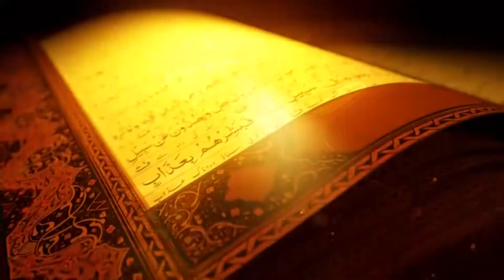1st Rabbi-Ul-Awal Ky Khas Amal Aur Wazaif...پہلی ربیع الاول کے خاص اعمال اور وضائف۔۔۔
1st Rabbi-Ul-Awal Ky Khas Amal Aur Wazaif...پہلی ربیع الاول کے خاص اعمال اور وضائف۔۔۔